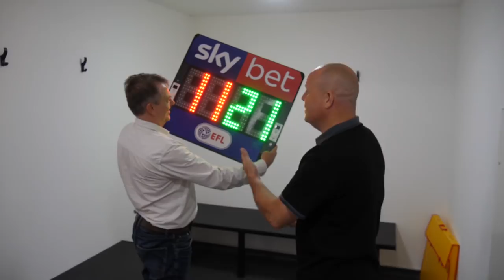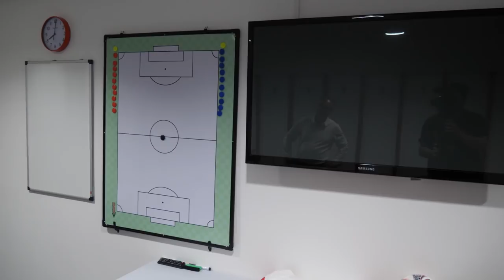⚽️ IT'S BACK! Kellow's Bootlaces: S01E01 | Exeter City Football Club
Kellow's Bootlaces is back and better than ever!

WATCH as hosts Kirky and Fullsy chat all things Grecians. They take you on a tour of the new changing rooms and new Stagecoach Stand and have a chat with chairman Julian Tagg and media manager Simon Larkins.